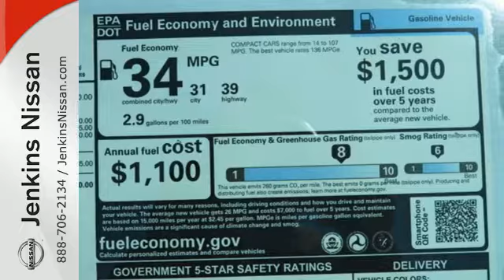New 2017 Nissan Versa Sedan Lakeland FL Tampa, FL 17V200 - SOLD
Year: 2017
Make: Nissan
Model: Versa Sedan
Trim: SL CVT
Engine: 1.6 L 4 Cyl. Cyl.
Color: Graphite Blue
Stock #: 17V200
VIN: 3N1CN7AP1HL855858

Address:
401 State Rd 33 N